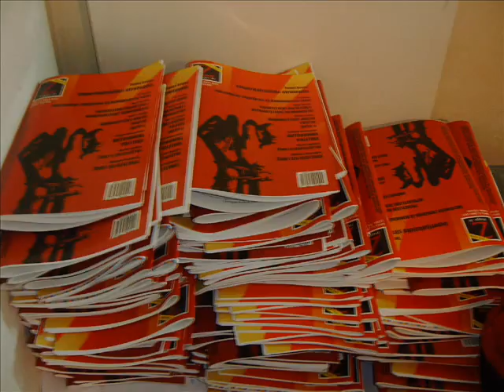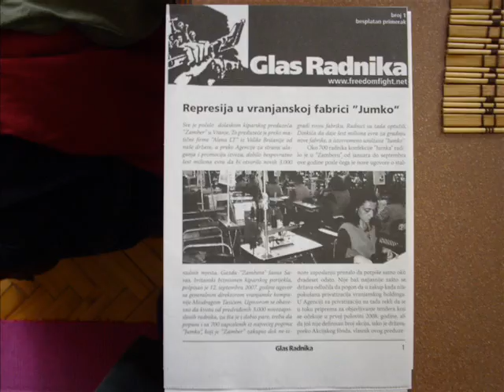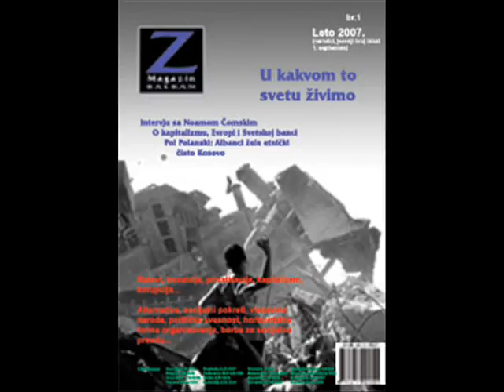Intervju na radio Student, Ljubljana - Z magazin -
Intervju sa aktivistima Pokreta za slobodu - Freedom Fight na radio Student, Ljubljana.